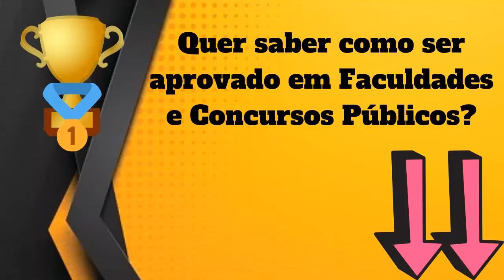Qual Significado de Acesso? Qual Definição de Acesso? Sinônimo e Outras Informações de Acesso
Aqui, nesse nosso vídeo, você conhecerá sobre :
- O Significado
- Definições
- Outras Informações Sobre
Acesso

Conhecerá o que significa Acesso , O que é Acesso, Conhecerá mais sobre as definições de Acesso, e terá mais informações a respeito de Acesso.

Possíveis buscas :
Acesso,
dicionario online,
significado da palavra Acesso,
definição da palavra Acesso,
informação da palavra Acesso,
significado de Acesso,
definição Acesso,
informação de Acesso,
qual a origem de Acesso,
o que significa Acesso ,
o que é Acesso,
Acesso o que é,
sinônimo de Acesso,
Acesso sinônimo,
Acesso significado,
significado de Acesso,
palavra Acesso,
Acesso etimologia,
UCrBFc8XXXDC5Ea25DQv6Jtg